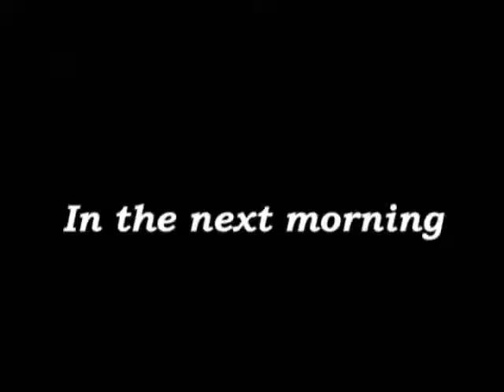Home Sweet Home Episode 4 part 1: The Birds, The Bees and the Lump of Cheese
In this very special episode of HSH Jane wants to Joe to tell the kids about 'the birds and the bees' even though Ant and Connie are both in their twenties. And Grandma Nina comes by for a visit or so they thought.

Don't forget to watch the conclusion!